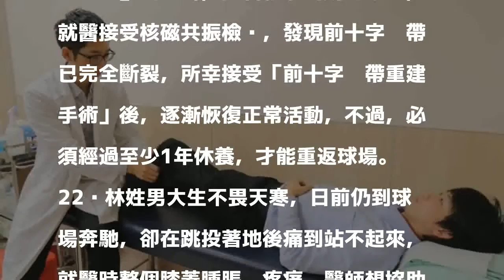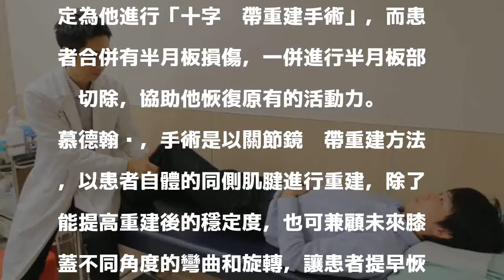天冷熱身不足！男大生打球一個move 前十字韌帶斷裂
〔記者陳建志／台中報導〕入冬後天氣寒冷，台中喜歡打籃球的林姓男大生日前下場前沒做好暖身，跳投著地時，感覺右膝蓋「啪」的一聲，接著就痛到跪地不起，就醫接受核磁共振檢查，發現前十字韌帶已完全斷裂，所幸接受「前十字韌帶重建手術」後，逐漸恢復正常活動，不過，必須經過至少1年休養，才能重返球場。

發表評論評論如下。